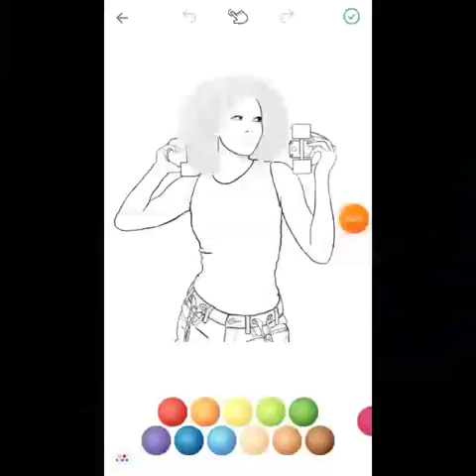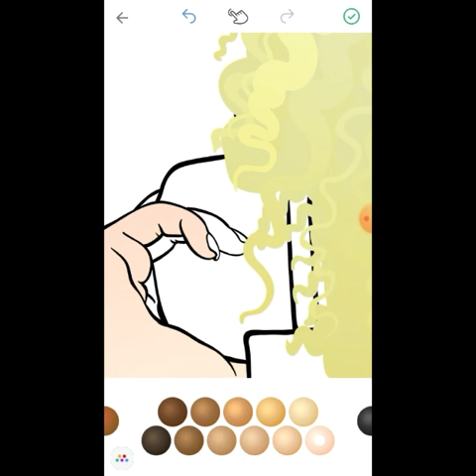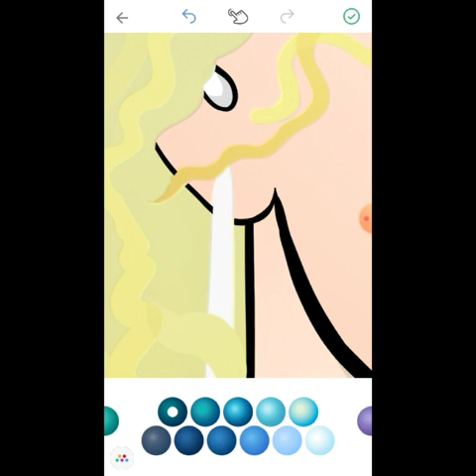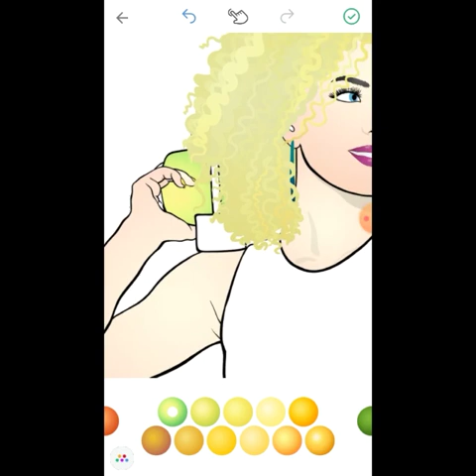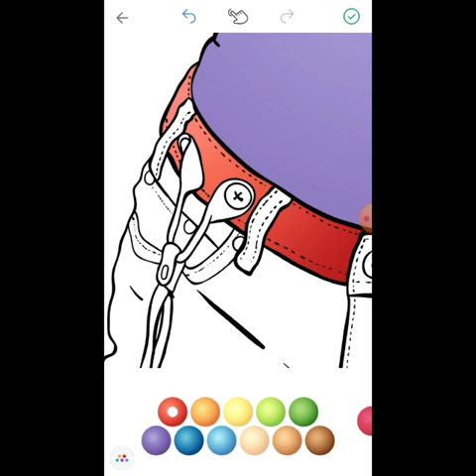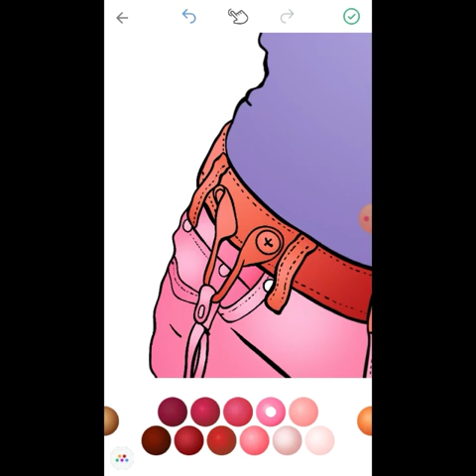THE GIRL WITH SKATEBOARD